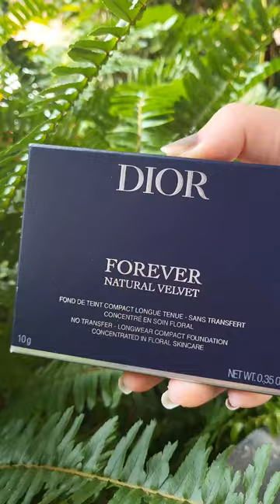Dior Forever Natural velvet powder 0N💕diorbeauty